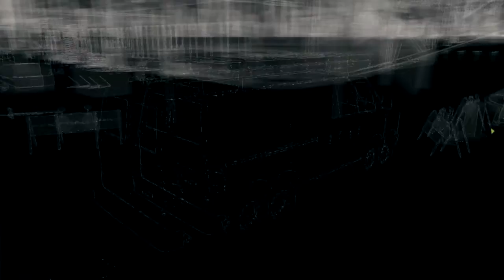Watch_Dogs PC Gameplay with no commentary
Watch Dogs gameplay with no commentary
Video Song 1: Hudson Mohawke - 100HM
Video Song 2: Great Dane - Omega Burger
Ending Song: Step Brothers - More Wins Instrumental